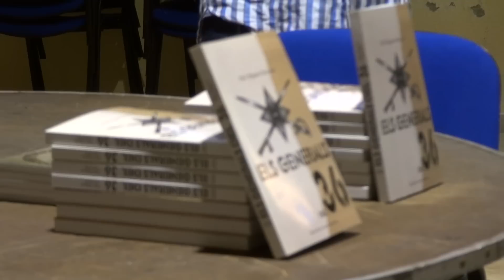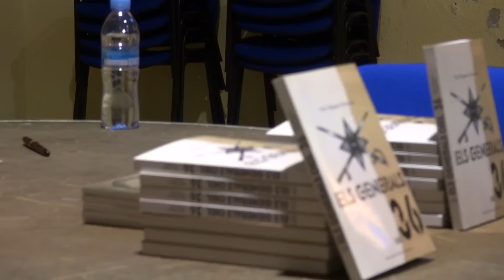Presentació del llibre - Els generals del 36 - 23 maig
Presentació del llibre a càrrec de l'historiador Fèlix Villagrasa.